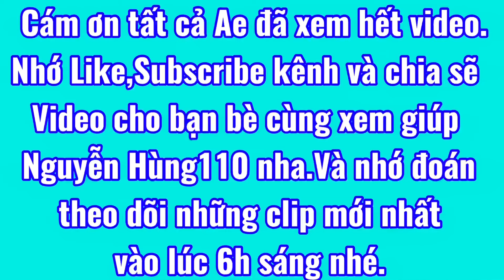🔰Trả Ảnh cho Anh Trai ủng hộ phuộc sau wave thai 110 zin date 2001#nguyenhung110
👨‍👩‍👧‍👦Cám ơn Tất cả ACE đã ủng hộ kênh Nguyễn Hùng 110 chuyên phụ tùng wave thai theo xe tuyển chọn và đừng quên cho mình 1 Đăng ký (Subscribed) nhớ nhấn🔔thông báo để nhận những video tiếp theo nhé❤️và chia sẻ cho Bạn Bè cùng xem những video có hữu ít,để Nguyễn Hùng đạt được mốc 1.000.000 Sub trong tương lai nha.Em xin chân thành cám ơn
🎞Nguyễn Hùng 110 mong muốn đem đến những video có giá trị hữu ích cho người xem từ cả tấm lòng cho Ae đam mê về dòng xe wave thailand 110 này.

♻️Zalo cá nhân : Nguyễn Hùng